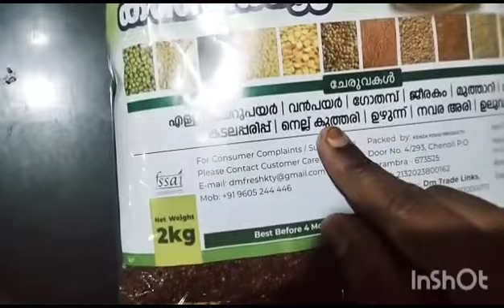കർക്കിട കഞ്ഞി കുട്ടികൾക്ക് പോലും കഴികാം@raizajalwavlog /karkidakakanji